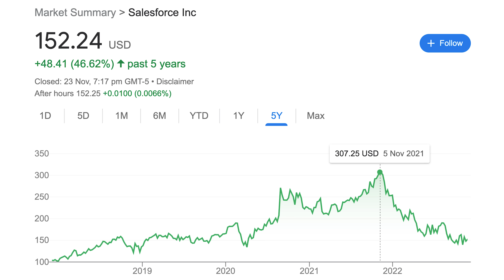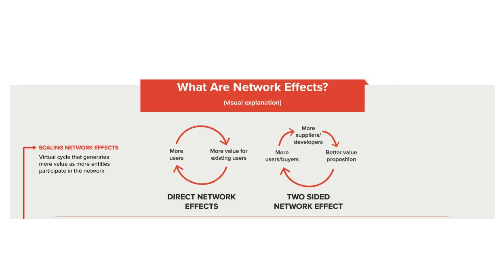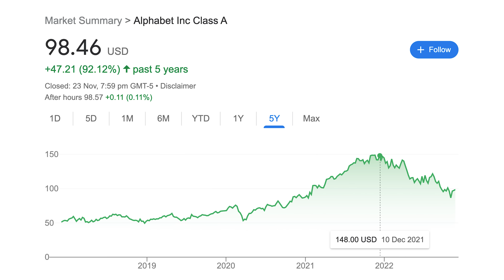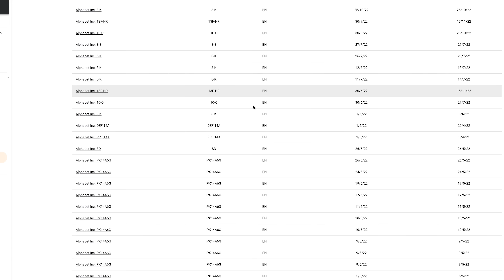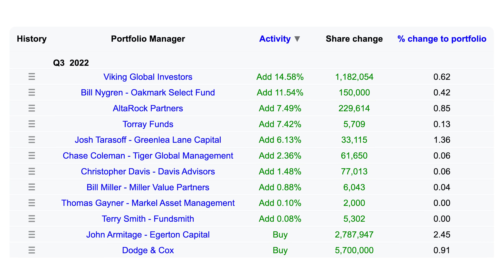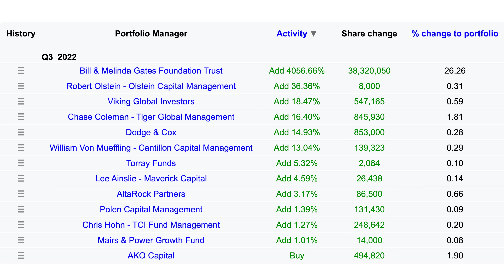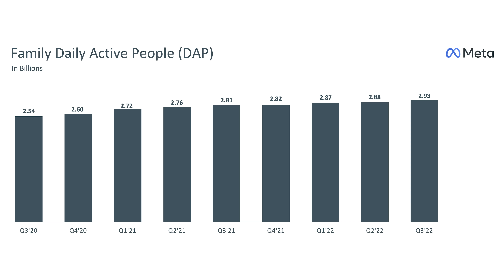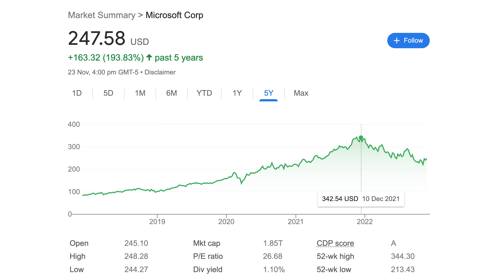Super Investors Are Buying These Stocks For 2023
★TIKR - Financial Data (save 40%)★

In this video I breakdown the top stocks that smart money (institutional investors) have been buying in Q3 2022. Every quarter, big guru investors are required to submit a 13F SEC filing which gives us a look at these investors' stock portfolios.

Thanks to Tikr & Dataroma for the data used in this video.

STOCK ANALYSIS CHECKLIST
SHARESIGHT - Track Your Portfolio (4 Months FREE)

TIMESTAMPS
INTRODUCTION 0:00
STOCK #5 0:46
STOCK #4 2:40
HOW I SCREEN STOCKS 5:15
STOCK #3 6:27
STOCK #2 8:12
STOCK #1 9:10
BONUS TOP 5 10:37